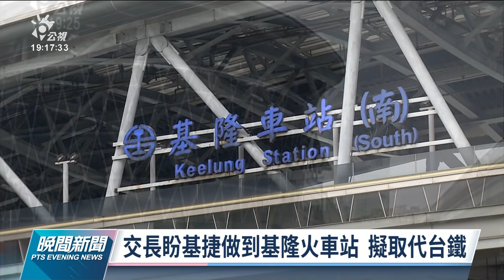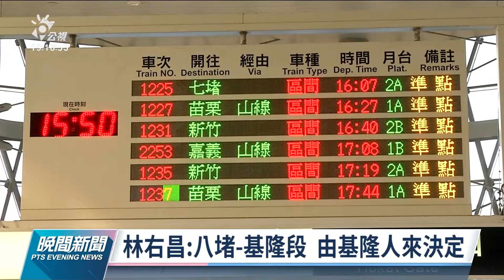交長盼基捷做到基隆火車站 林右昌：八堵到基隆段由基隆人決定｜20211103 公視晚間新聞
交通部長王國材今天再對基隆捷第二階段八堵到基隆段表態，希望可以做到基隆火車站，因為這一處路廊容納量不夠，幾乎等於宣告，希望未來以捷運取代台鐵。對此，基隆市長林右昌也再表態，八堵到基隆段，要由基隆人來決定。